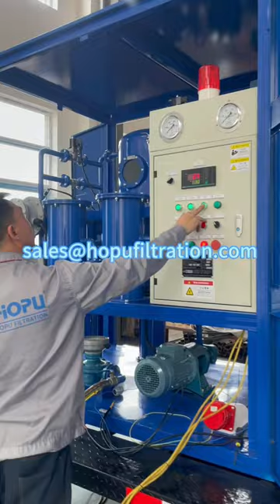mobile trailer and enclosed type transformer oil purifier, insulation oil degassing unit